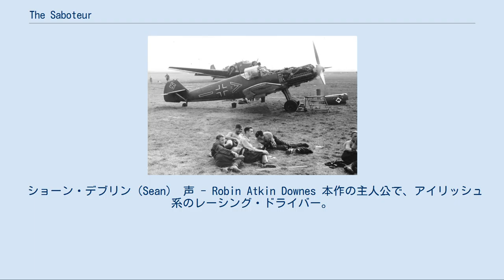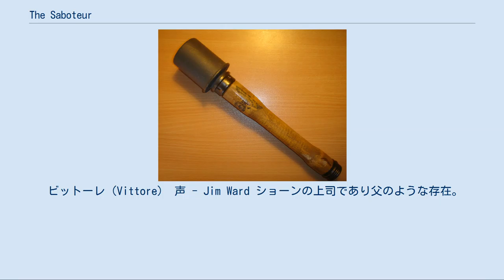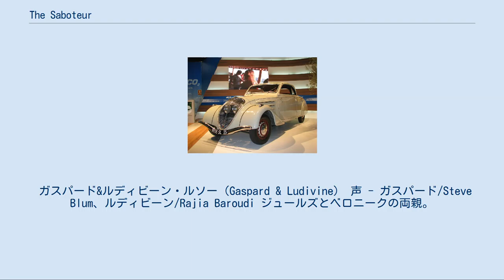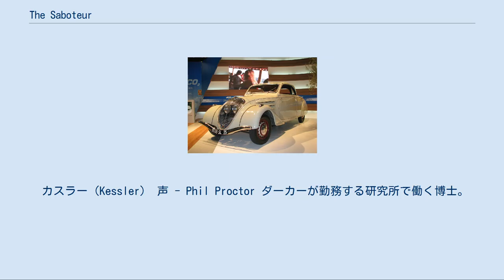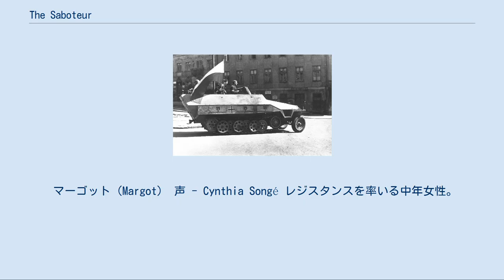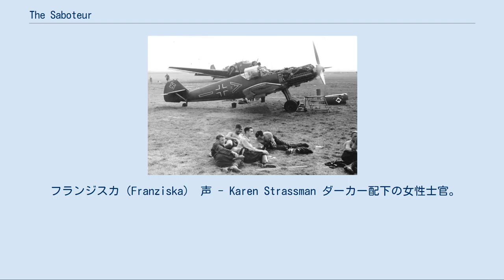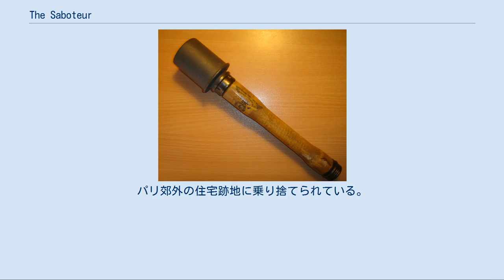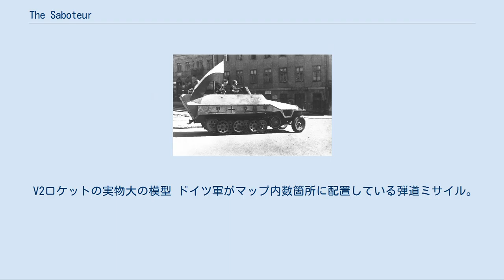The Saboteur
エレクトロニック・アーツのゲームソフト
『The Saboteur』（ザ・サボチュア）は、パンデミック・スタジオが開発した、第二次世界大戦を舞台にしたサードパーソンアクションゲームである。
欧米では2009年12月8日に発売された。
なお、開発スタジオのパンデミックはこの作品を最後にエレクトロニック・アーツに吸収されたため、事実上の遺作となった。
 レーシング・ドライバーであるショーン・デブリンは、親友のジュールを、ドイツ人レーサーで武装親衛隊大佐であるカート・ダーカーに殺害された。
ショーンは彼の行方を追い復讐するため、レジスタンスとイギリスの情報機関であるMI6から依頼される任務をこなしていく。
 ショーン・デブリンというアイリッシュ系のレース・ドライバー・メカニック。
モデルは、元レーサーでイギリス情報機関の情報員であったウィリアム・グローバー・ウィリアムズという人物。
 1940年代のナチスに占領されたパリとその近郊、フランスとドイツの国境の町であるザールブリュッケンが舞台で、当時の街並みが忠実に再現されている。
 ゲーム上では、検問所の兵士がドイツ語を話す以外は全て英語が使用されている。
 ただ、あるスキルを行うと警戒レベル5でも小屋が利用できる。
 ショーン・デブリン（Sean） 声 - Robin Atkin Downes 本作の主人公で、アイリッシュ系のレーシング・ドライバー。
元々は整備士であり、親友のジュールズと共にビットーレの下で働いていた。
彼らを英国諜報員と誤解したダーカーに拷問され、ジュールズが命を落としたことで自暴自棄になっていたところをルークに誘われてレジスタンスに参加する。
命に関わる危険な任務ばかりにもかかわらず、常にジョークを欠かさない。
タバコとウイスキーが好みでいつも持ち歩いている。
また、ジュールズの形見である手提げかばんを肩にかけている。
 ルーク（Luc） 声 - André Sogliuzzo ショーンを炊きつけてレジスタンスに参加させたフランス人。
レジスタンスの一団を率いるリーダー。
元は作家だったがナチスの思想統制によって著書のほとんどが発禁にされ、レジスタンスを立ち上げるに至った。
元作家という経歴からか思想家らしい言動が目立ち、同じレジスタンスのリーダーでありながらもリアリストのミンゴらとは折り合いが悪い。
また、レジスタンスのために使えるものは何でも使うという姿勢が反感を呼び、ショーンとはたびたび衝突する。
 ジュールズ・ルソー（Jules） 声 - André Sogliuzzo ショーンと共にビットーレの下で働く整備士。
ショーンとは親友であり、同時に兄弟のような関係でもある。
ダーカーの卑劣な手でショーンがレースに負けたことに憤り、ショーンと共にダーカーのレースカーを破壊しようとするが、ダーカーに捕らえられ拷問の末に射殺された。
 ヴェロニーク・ルソー（Veronique） 声 - Karen Strassman ジュールズの妹。
ショーパブを経営する両親の下で育ったために男嫌いで、兄のジュールズを除きショーンに対してもそれなりに親愛の情は示しつつも言動には棘がある。
ルークの著書を読破しており、彼の思想に心酔している節がある。
兄の死からくる喪失感を埋めるようにルークに執心し、レジスタンス活動にも強引に参加する。
 ビットーレ（Vittore） 声 - Jim Ward ショーンの上司であり父のような存在。
元ドイツの官庁用車の整備士。
ショーンが危険なレジスタンスに参加していることを快く思っていないが、止めることができずにいる。
ダーカーとはドイツメカニック時代に面識があるが、互いに友好的ではない。
 ガスパード&ルディビーン・ルソー（Gaspard & Ludivine） 声 - ガスパード/Steve Blum、ルディビーン/Rajia Baroudi ジュールズとベロニークの両親。
ショーパブBelleを経営しており、息子の死後ナチスと対立したショーンにBelleの控室を拠点として提供する。
 スカイラー（Skylar） 声 - Kari Wahlgren ビショップの部下である諜報員の女性。
ビショップの指示に従いながら、ショーンやルークに協力する。
作中あまり言及されないが本国イギリ...